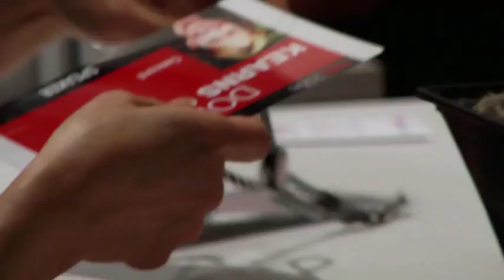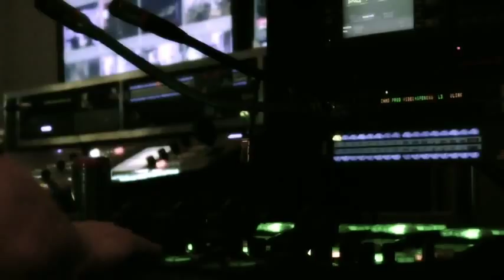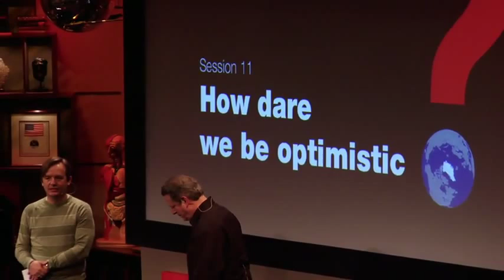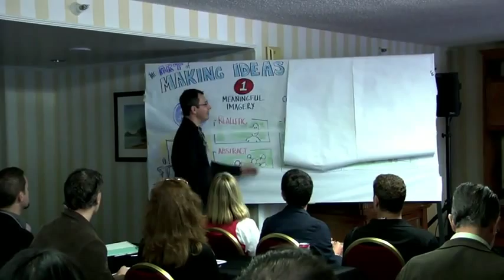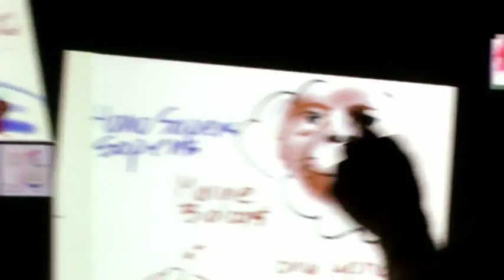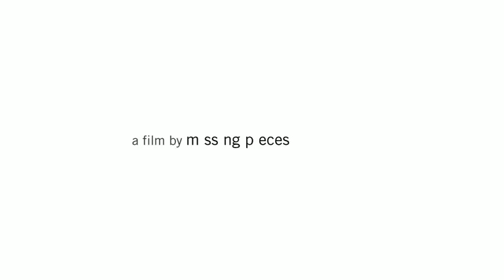A Taste of TED2008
Explore TED2008: The Big Questions, and hear firsthand from dozens of speakers and attendees, including Louise Leakey, Yves Béhar, Jeff Skoll, Wade Davis, Majora Carter, Tom Wujec, Robin Williams and more ...